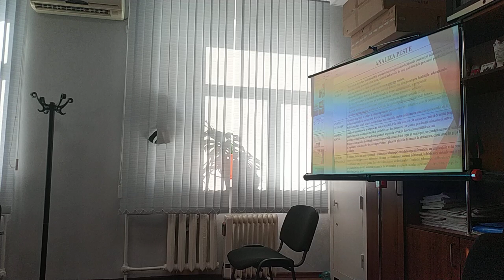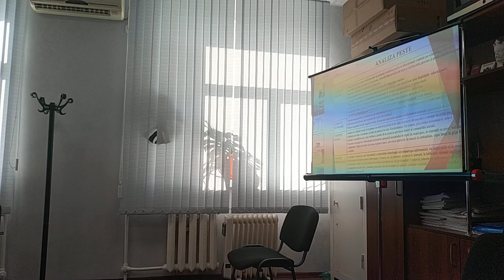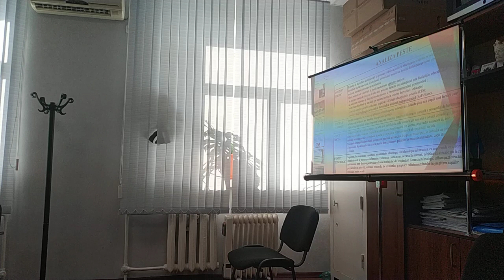Concursul pentru funcția de director a IET nr.15 din mun. Soroca (4) /